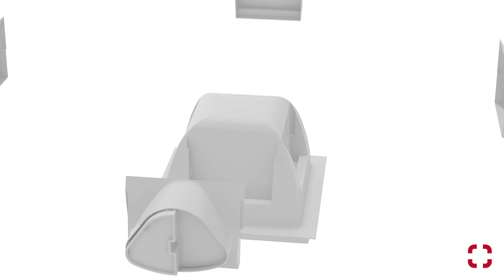HOLEDECK system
The new concrete waffle slab HOLEDECK is a patented system of voided slabs for buildings with big spans between supports and a high level of services. It can be pierced all through its thickness by the building conductions and services. This means that services in cross-sections occupy the same space as the structure itself and thus no additional suspended ceilings are required to hide them all.
El nuevo forjado denominado HOLEDECK es un sistema patentado de losas aligeradas para edificios con grandes luces entre apoyos y alto nivel de instalaciones , que puede ser atravesado en su todo su espesor por las conducciones y servicios del edificio. Es decir las instalaciones ocupan en sección el mismo espacio que la estructura, y no hacen falta ni descuelgues respecto al forjado, ni falsos techos adicionales  para ocultarlas.